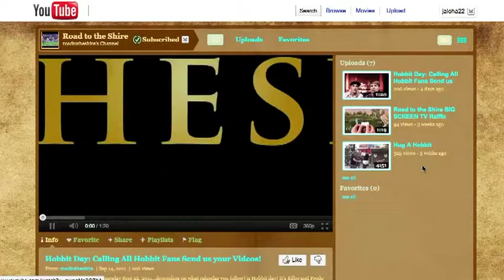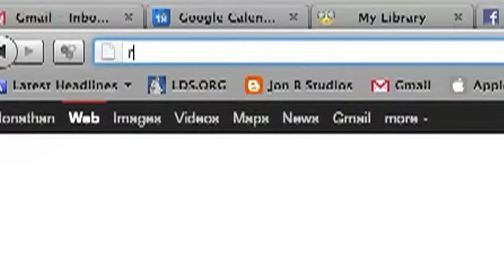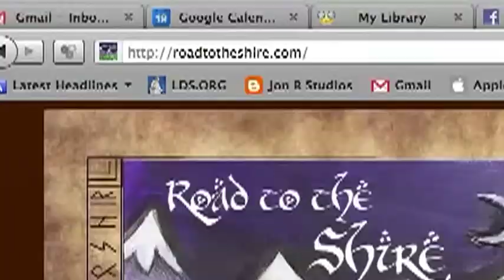Road to the Shire Video News Release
Sept. 22 Award Winning BYU Adlab is staging a campaign to recruit people everywhere to be Hobbits for a day in order to help 3 fans become extras in the upcoming movie.